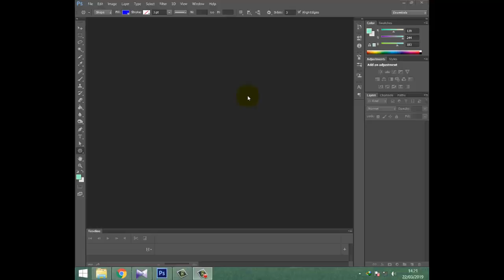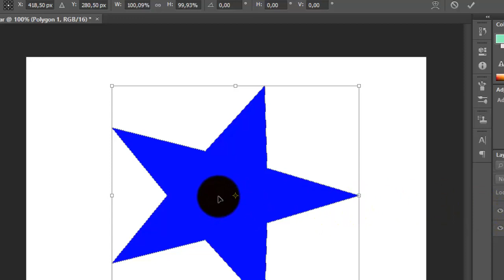how to create a star in photoshop | 2019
hello everyone ! in this video i will show how to create your own star shape from scratch uning photoshop .